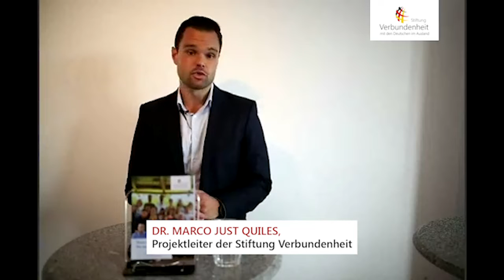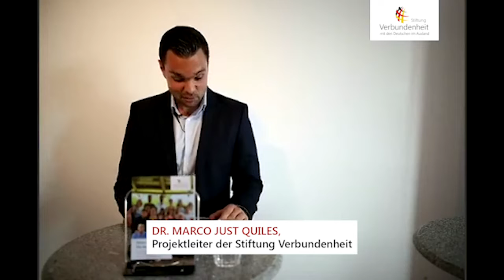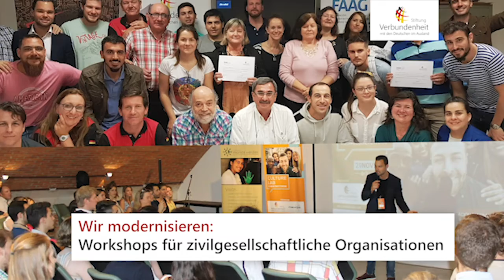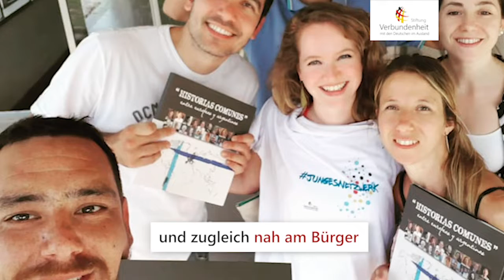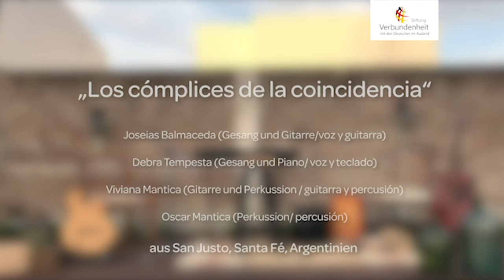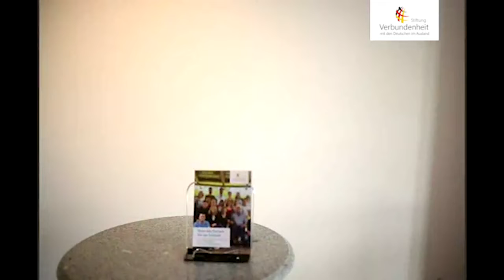Live-Event aus der Argentinischen Botschaft in Berlin | Stiftung Verbundenheit